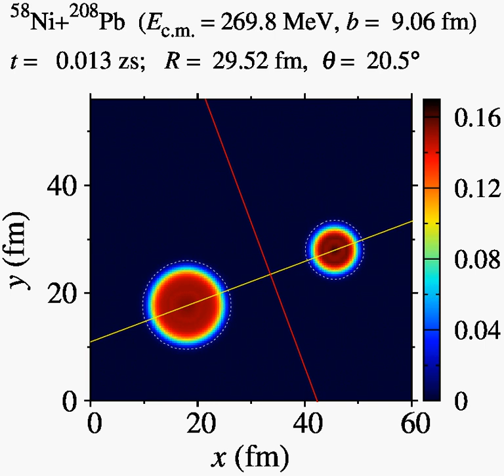58Ni+208PbE345 L220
This movie shows time evolution of the density in the reaction plane, for the 58Ni+208Pb reaction at E_cm=270 MeV at a given orbital angular momentum L (indicated in the title). The yellow line represents an elongation axis obtained by diagonalizing the mass quadrupole matrix. The red line represents a window plane placed at the minimum density location between two colliding nuclei along the elongation axis.